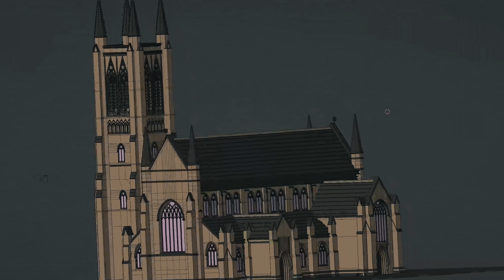Wij zijn Monumentenwacht Noord-Brabant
Wij zijn Monumentenwacht Noord-Brabant, wij zorgen ervoor dat Brabant's mooiste monumenten nog generaties lang doorgegeven kunnen worden in uitstekende staat.

Kunnen we jou assisteren met bouwkundige inspectie, interieurinspectie, groeninspectie of archeologische inspectie? Kom in contact